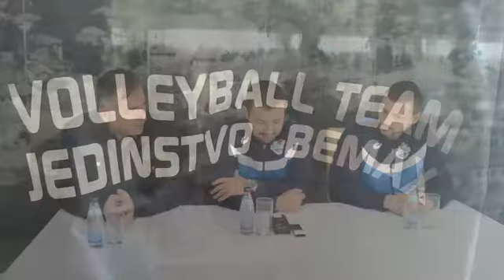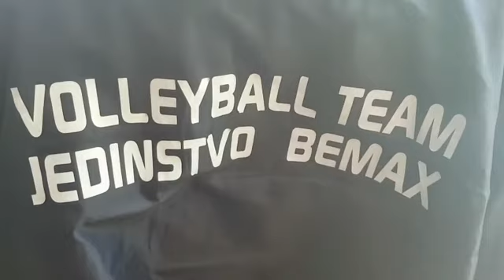2018 10 26 odbojka pres